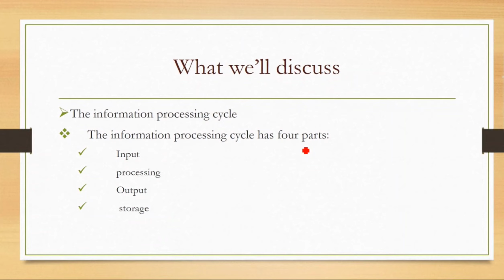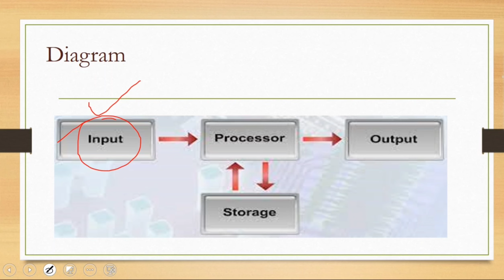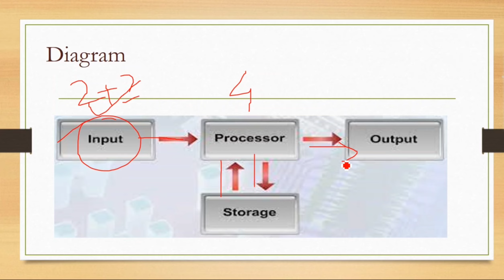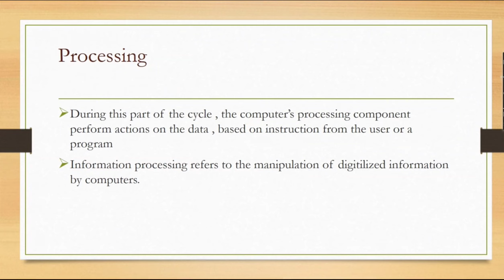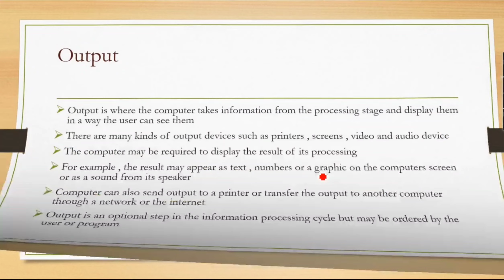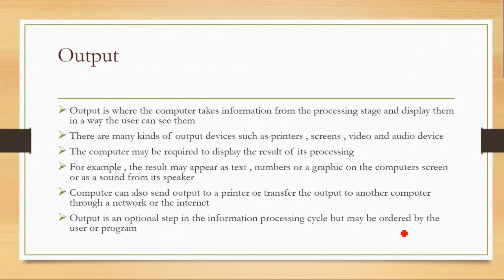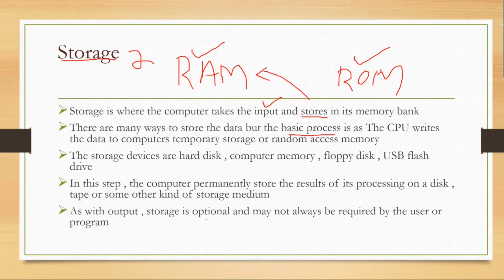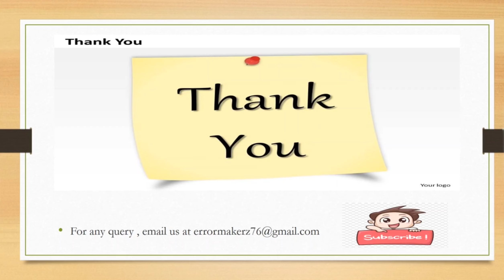Lecture #4 What is input processing cycle in Hidi/Urdu ||errormakerz||programming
I hope this video will be informative for you.
Thankyou.